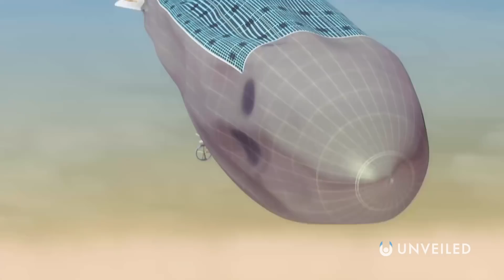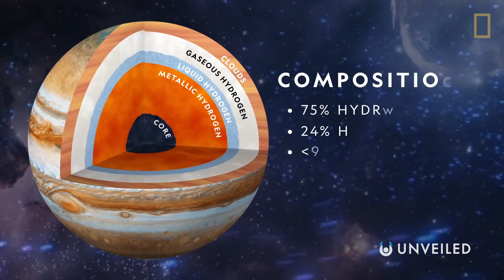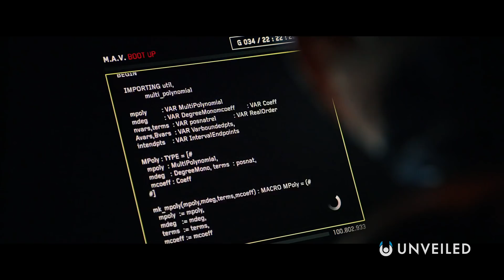Which Planet Should We Terraform First? | Unveiled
We've lived on earth for all of human history. But, with modern space travel technology, we could soon be stepping foot on other planets. So, where should we go next? It looks like everyone is determined to move to Mars, but there are lots of other options out there - including Venus, the moons of Neptune and Saturn, or even Jupiter. In this video, Unveiled explores which planet we should terraform next... What do you think? Which solar system planet would you most like to live on?